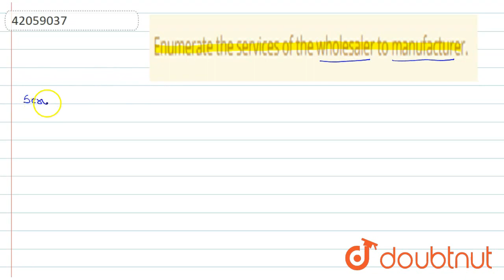Enumerate the services of the wholesaler to manufacturer. | CLASS 11 | INTERNAL TRADE | BUSINESS...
Enumerate the services of the wholesaler to manufacturer.
Class: 11
Subject: BUSINESS STUDIES
Chapter: INTERNAL TRADE
Board:CBSE

👉 Have Any Query? Ask Us.